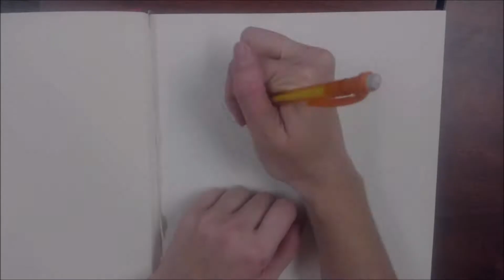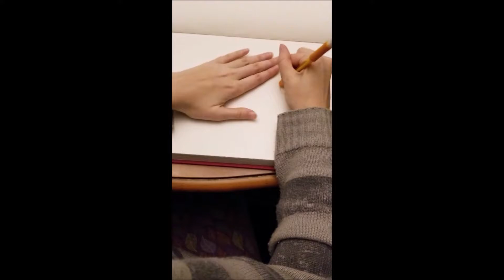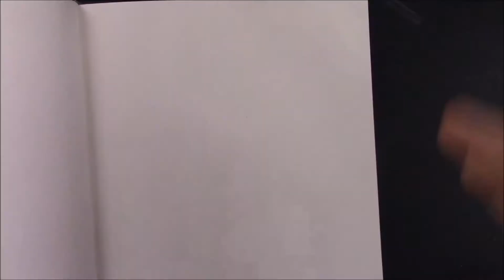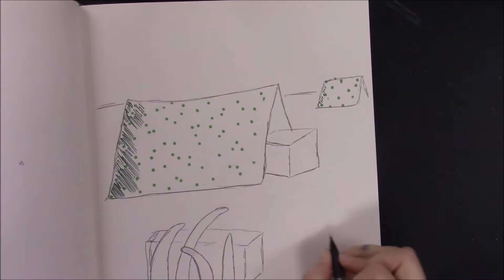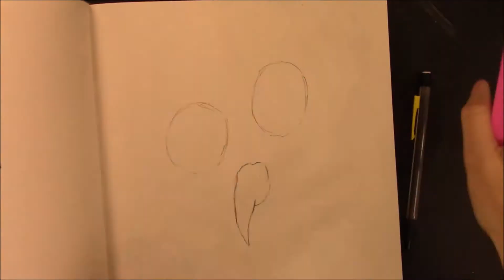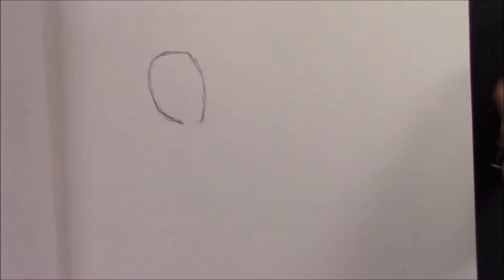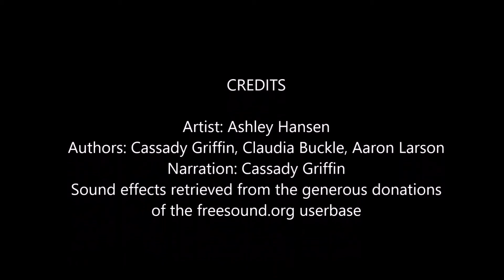The Beast That Silenced the Morning with SFX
An out-of-body experience creates conservation understanding on the plight of elephants in the face of illegal poaching for ivory